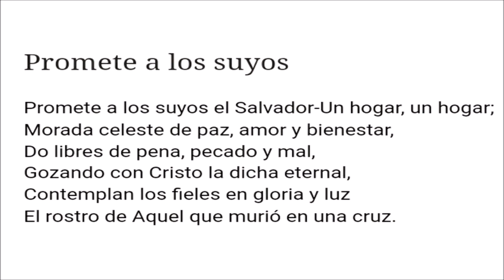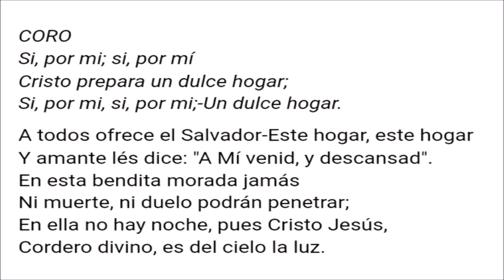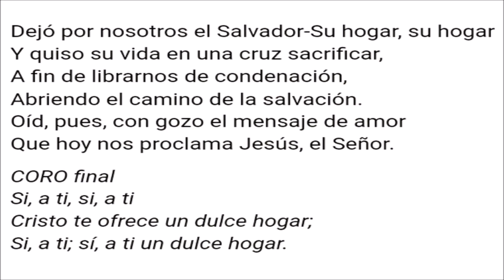Promete a los suyos - Himno